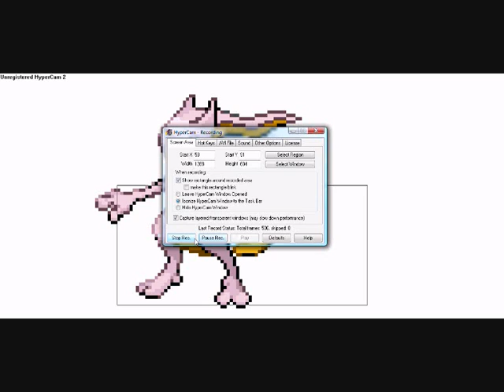Pokemon Sprite 2 (hyper-cam)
this is my very first hyper-cam